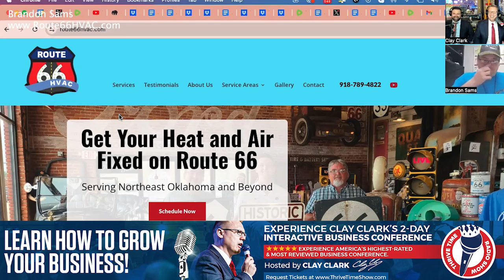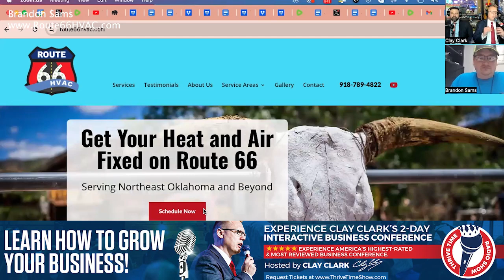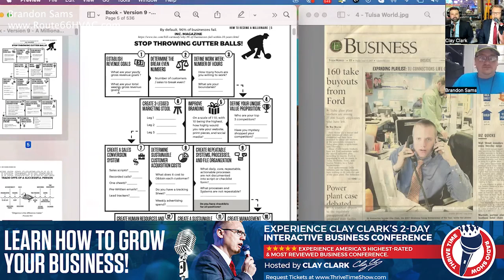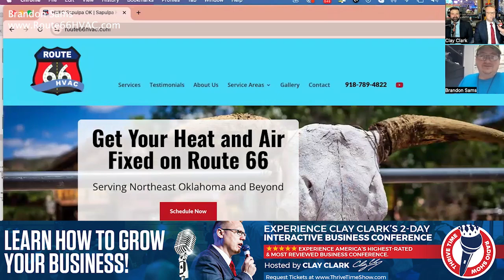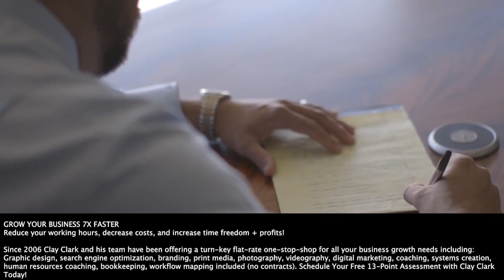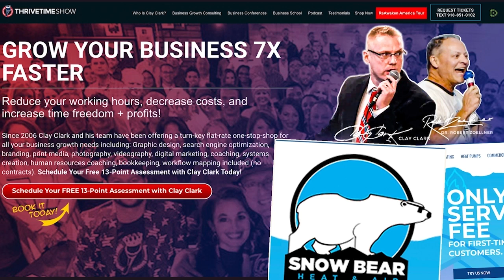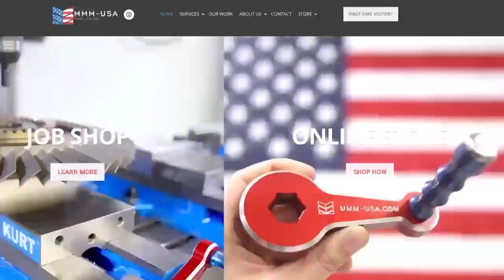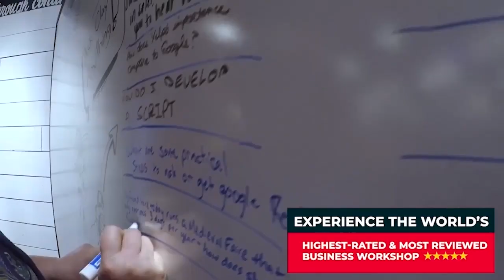Clay Clark Client Case Studies | “We're Getting So Many Leads! I Need More Phones!"